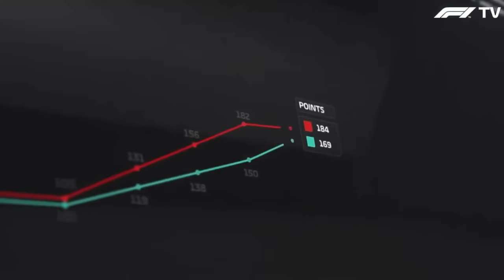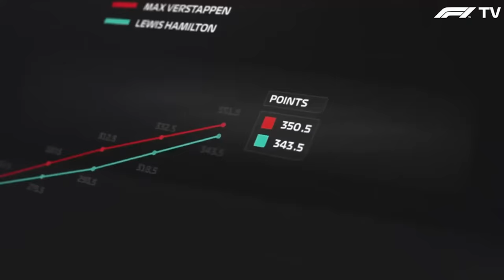F1 2021 Abu Dhabi Special Intro (History awaits)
There is the intro of the last race of the season.
all rights to Formula One and Liberty Media.